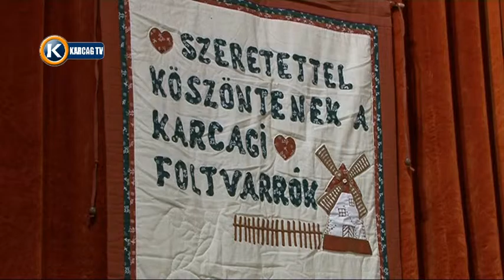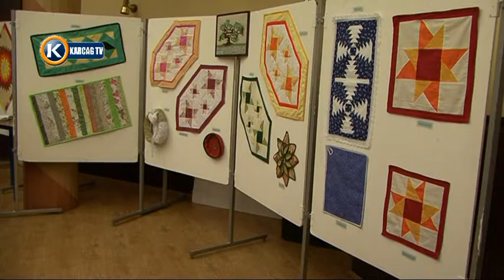Szikfolt Foltvarró Klub őszi kiállítás megnyitója 41'